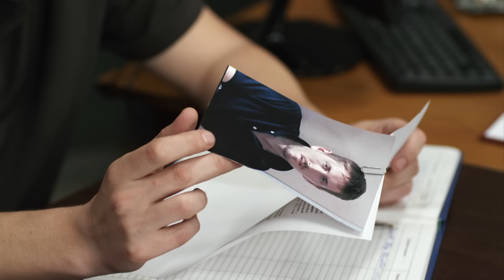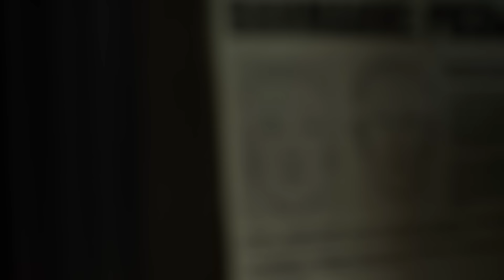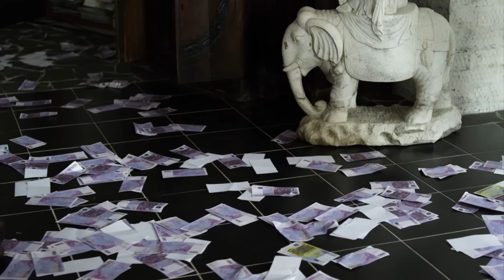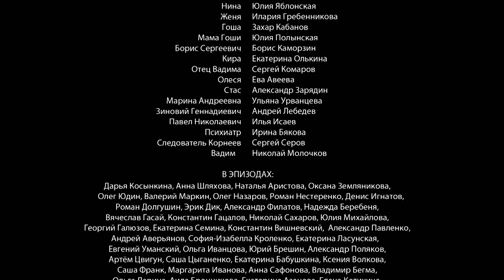ЖИТЬ ДАЛЬШЕ - мелодрама - 12 серия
ЖИТЬ ДАЛЬШЕ

Жанр: мелодрама. Страна: Россия
В ролях: Машкова Мария, Купченко Ирина, Кяро Кирилл, Батурин Юрий, Стеблов Евгений, Петр Красилов, Епифанцев Владимир, Кищенко Виталий
Режиссер: Нурбек Эген

Вера – молодая девушка, пережив личную драму, решает устроиться работать патронажной сестрой. Полностью посвящая себя проблемам других людей, Вера надеется уйти от своих собственных. Но, ступив на скользкий путь добрых дел, героиня попадает в удивительные истории. Ей предстоит столкнуться с непониманием близких; узнать чужие семейные тайны; предотвратить «идеальное» убийство; вернуть желание жить дальше изуродованной топ-модели;    защитить беременную женщину от мужа-садиста; стать богатой наследницей; оказаться жертвой мошенников и даже побывать в тюремной камере. Не удастся героине сбежать и от собственных переживаний. Судьба сведёт её с человеком, который принёс ей много разочарований. Справится ли Верочка со своими трудностями? Найдёт ли, наконец, настоящее счастье?